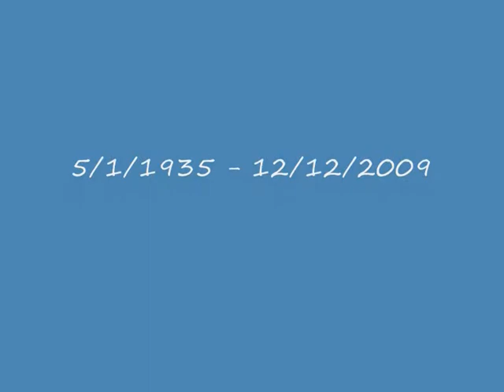John Marvin 1935 2009 0002